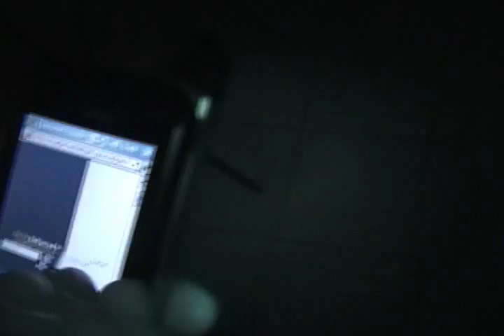Hurricane Ike: As it Happened A Documentary Part 3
Hurricane Ike: As it Happened A Documentary Part 2